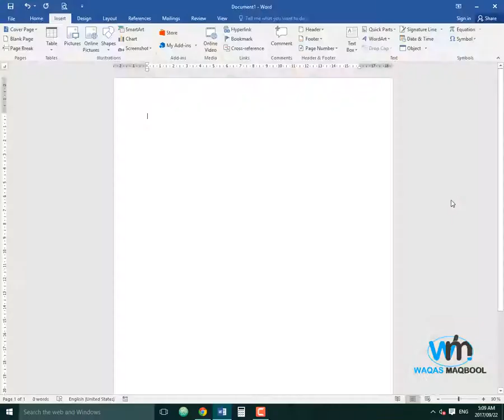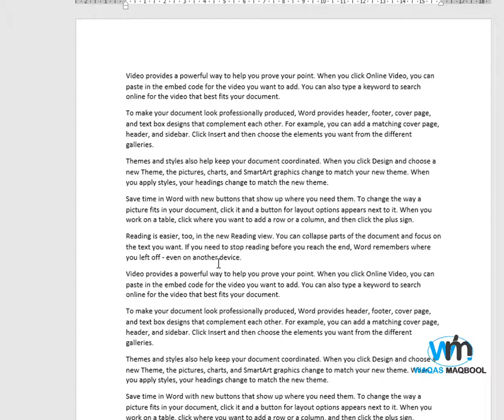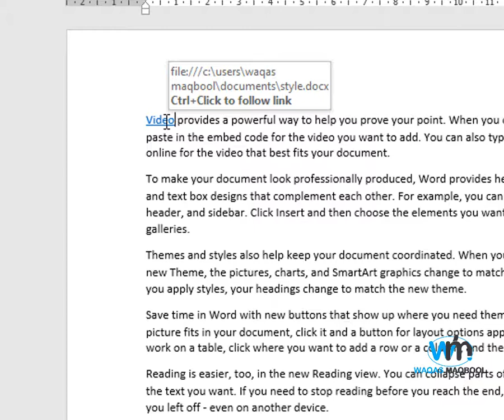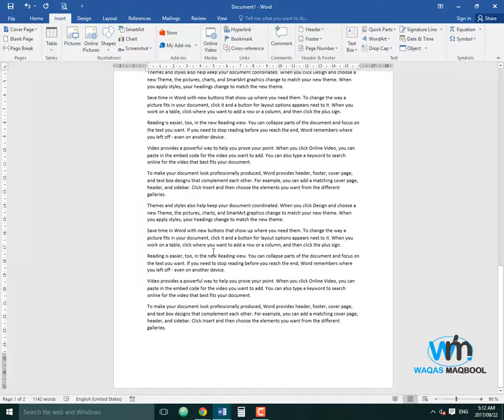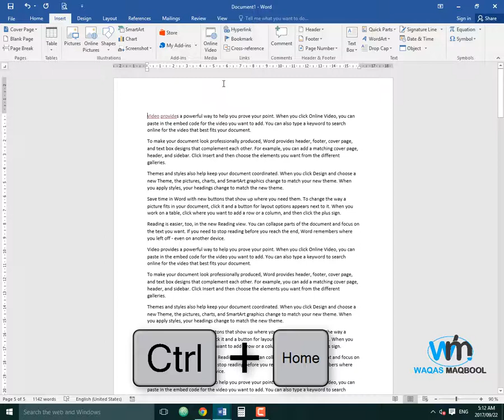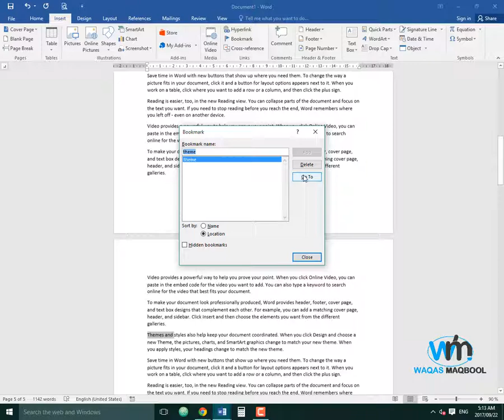How to insert Hyperlink in MS Word 2016